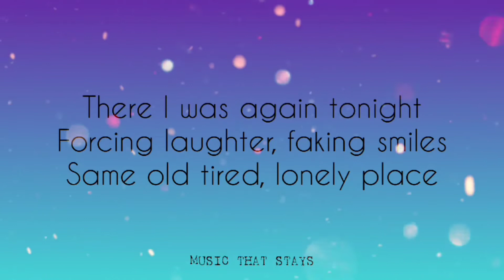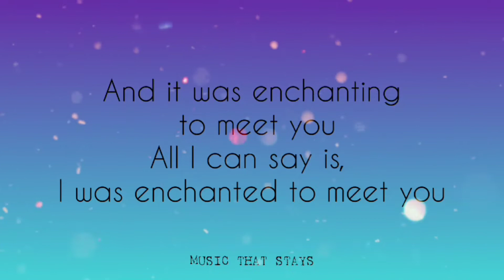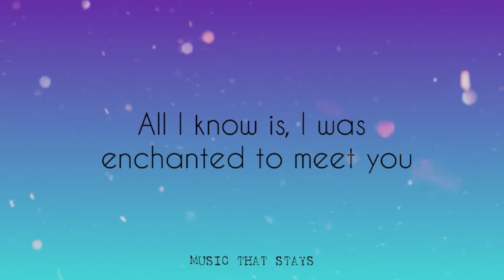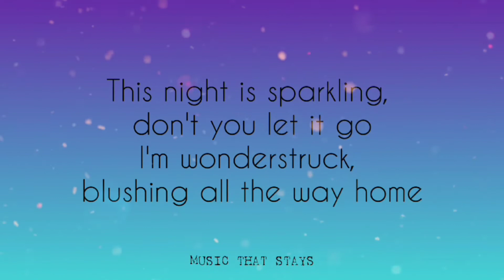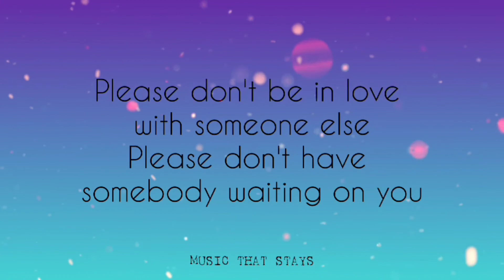Enchanted (Taylor Swift) cover by Arthur Miguel (Lyric Video)